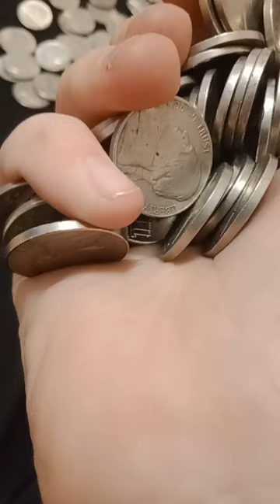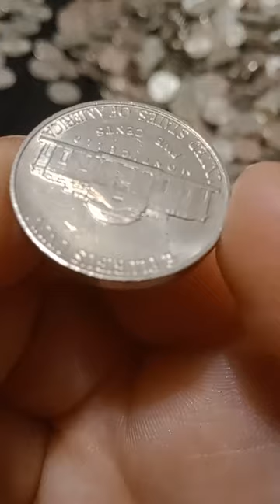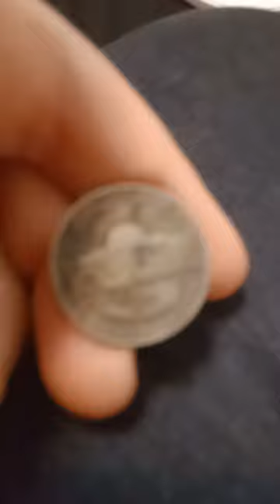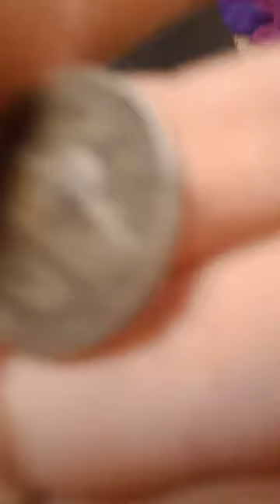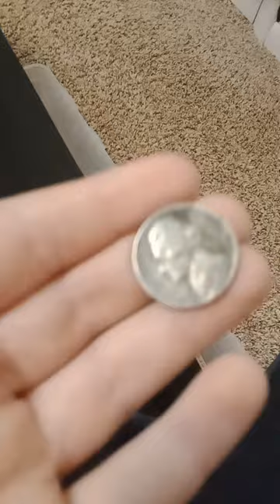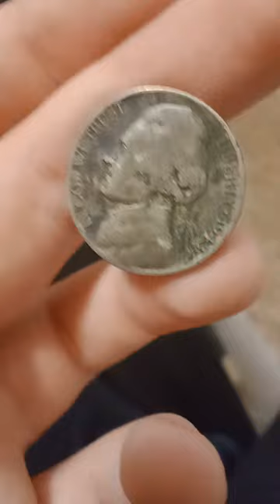Why I like hoarding nickels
Hello people. I hope you enjoyed the video!